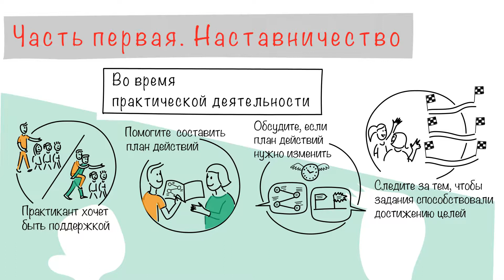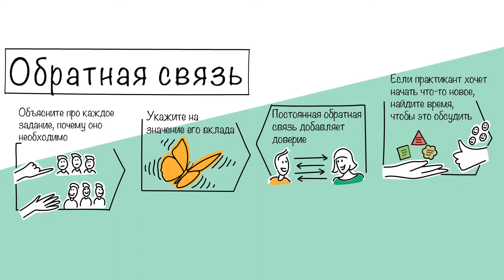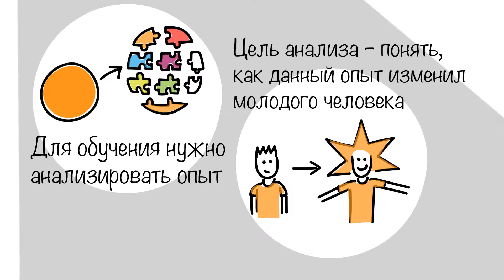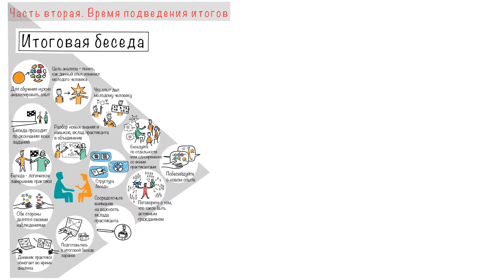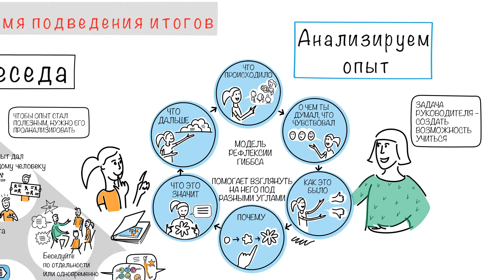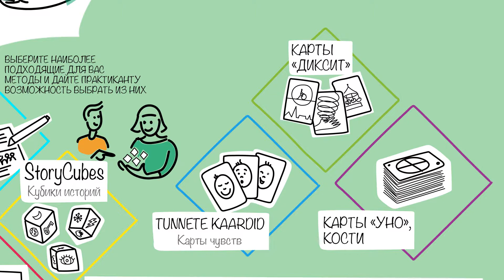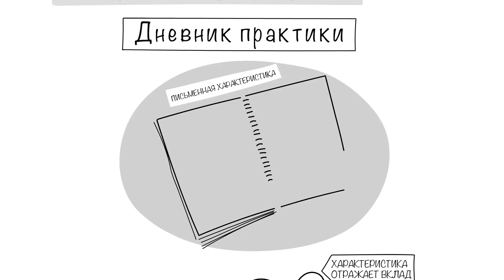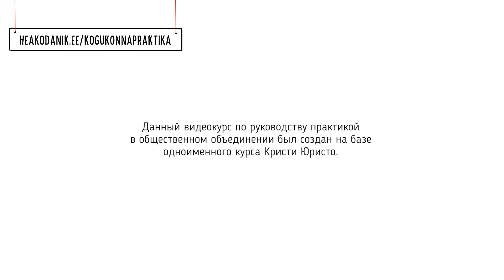4: Наставничество и завершение практики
Четвертый видеоурок (4/5)

РУКОВОДСТВО ПРАКТИКОЙ В ОБЩЕСТВЕННОМ ОБЪЕДИНЕНИИ

Наставничество и завершение практики

EST:
1. video (1/5)
KOGUKONNAPRAKTIKA JUHENDAMINE
2. video (2/5)
KOGUKONNAPRAKTIKA JUHENDAMINE
3. video (3/5)
KOGUKONNAPRAKTIKA JUHENDAMINE
4. video (4/5)
KOGUKONNAPRAKTIKA JUHENDAMINE
5. video (5/5)
KOGUKONNAPRAKTIKA JUHENDAMINE